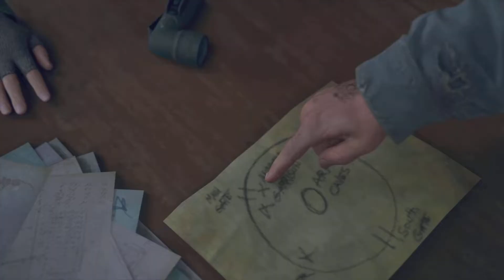Days Gone Ep30 - Don't shoot Sarah!!!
this episode deacon and sarah try break out of the militia camp with O'brians NERO chopper. we also bump into an old enemy!